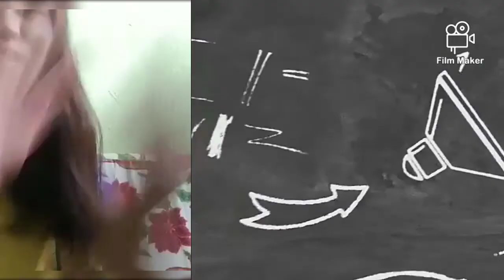Vanessa Cabalan inspiring life story /Homesweetie Tv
Life story to inspire other young who are like me